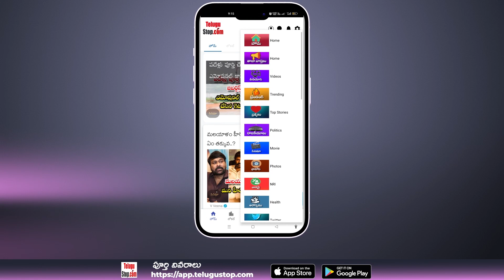Public Funny Reaction on OYO | Prank Videos | 2అబ్బాయిలు ఏమి చేస్తున్నారు ?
*Publish:Swapna*